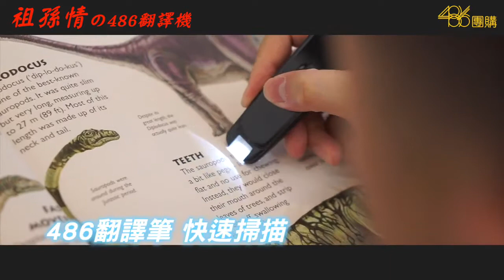486團購 ｜ 祖孫情的翻譯機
阿公學英文都用「Z2 PRO翻譯機」啦~
暑假在家太無聊，和阿公一起學英文
原團購價4880．專案限量優惠價只要$1990，再加碼送透明保護殼1個

「Z2 PRO翻譯機」高解析度、超大螢幕，不只能對話翻譯自學語文，還能插SIM卡當WIFI分享器